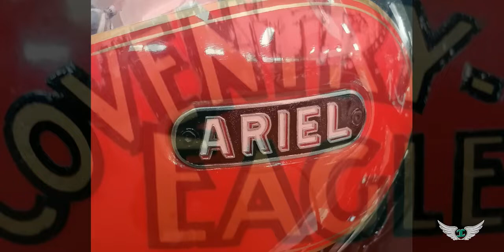The Cockney Cruiser - National Motorcycle Museum - Slide Show Only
The Cockney Cruiser, The Cockney Camper and Picsie are now all on one channel, THE COCKNEY CRUISER 2. Featuring ride outs around the UK and reviews on bikes, accessories and camera gear available for your bike, wild camping and basic kit. It will feature ride outs to locations where there is wildlife and Tony will take you through his camera kit and set up and show you how to successfully photograph woodland birds from a hide. He will also give reviews on the kit he uses and why he uses this equipment. Watch out to for The New 'On Yer Bike' Series of programmes.